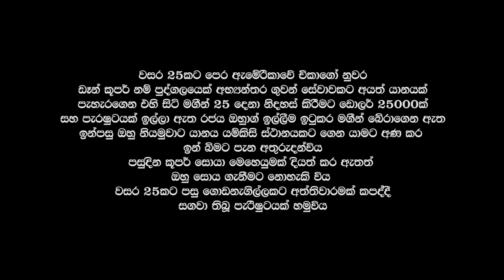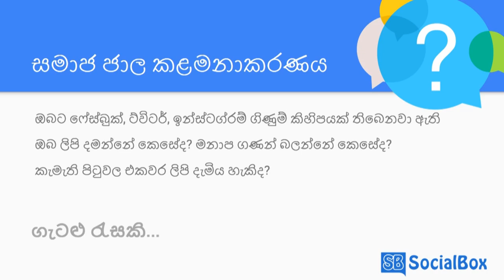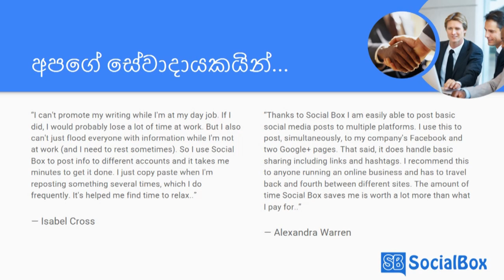Parachute Sinhala Movie Trailer (පැරෂුට්) - Dilhani Ekanayake and Gayesha Pereira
Actresses - Gayesha Perera, Dilhani Ashokamala
Director - Louis Vanderstraaten
Exclusive Producer - Ralph Pereira

D. B. Cooper is a media epithet popularly used to refer to an unidentified man who hijacked a Boeing 727 aircraft in the airspace between Portland, Oregon, and Seattle, Washington, on November 24, 1971...